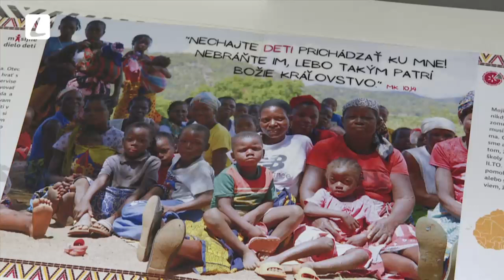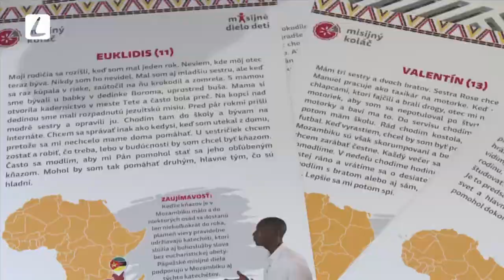Mozambický biskup (Správy TV LUX)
Slovensko navštívil mozambický biskup pôvodom z Portugalska, Mons. Diamantíno Antunes Guapo